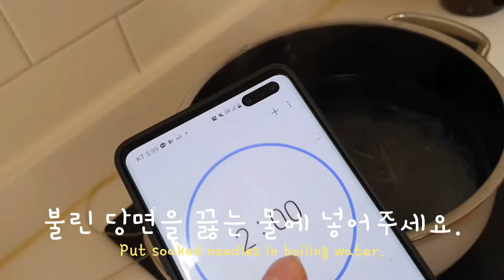쇠고기 당면국(glass noodle soup)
Do you guys like noodles?
I'm a huge fan of noodles.
Today, let me introduce the noodles I've fallen in love with recently.

쇠고기 당면국
(brisket glass noodle soup)

[당면 준비]
1. 당면을 물에 불린다. (먹을만큼)

2. 끓는 물에, 불린 당면을 넣는다.

3. 2분 정도 삶은 후, 찬물에 헹군다.

4. 채반에 건진 후 물기를 뺀다.

[국물 준비]
5. 양지(200g)를 잘게 썬다.

6. 냄비에 참기름 1스푼을 두르고 양지고기의 겉색깔이 하얗게 될 때까지 볶는다.

*고기를 볶을 때, 소금과 후추를 조금 뿌린다.

7.
-양파(1/4개)
-넓고 얇게 썬 당근을 조금 넣는다.
1분 정도 볶는다.

8. 물을 붓는다. (많다 싶을 정도로)

9. 고기 국물이 우려나올 수 있도록 10분 이상 중불에서 끓인다.
-소금1/3스푼
-참치액1스푼
-국간장1스푼
-후추

*싱거우면 소금으로 간한다.

10.
-삶아 놓은 당면을 넣는다.
-썰은 파, 다진 마늘 1스푼을 넣는다.

11. 1~2분 끓인 후 서빙!